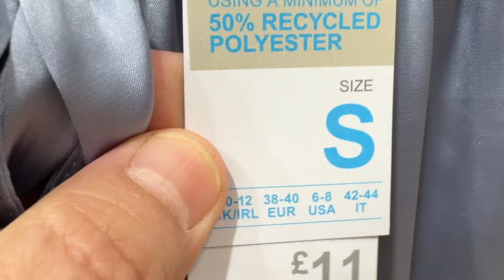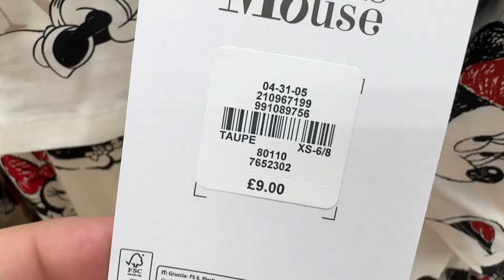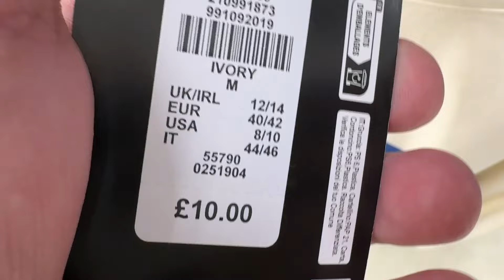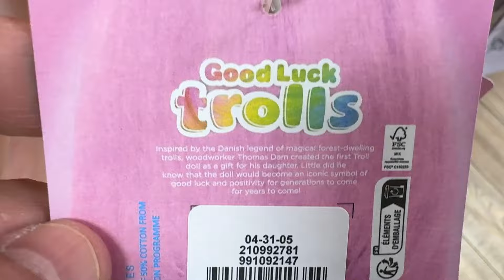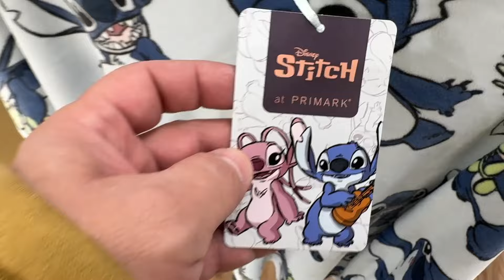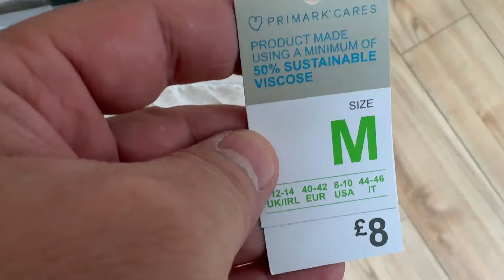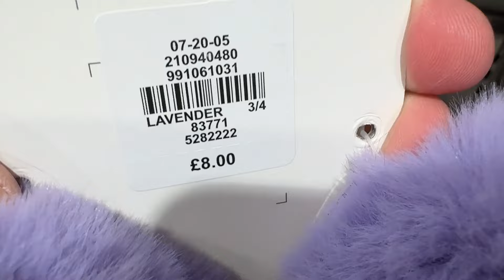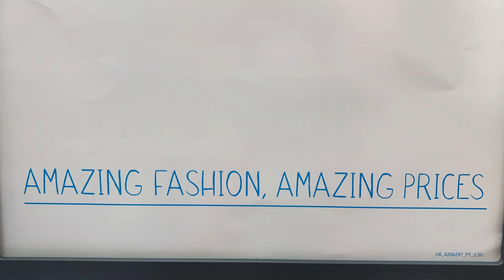Primark women's pyjamas & slippers new collection ~ March / 2024